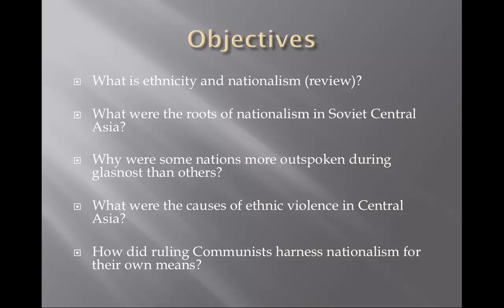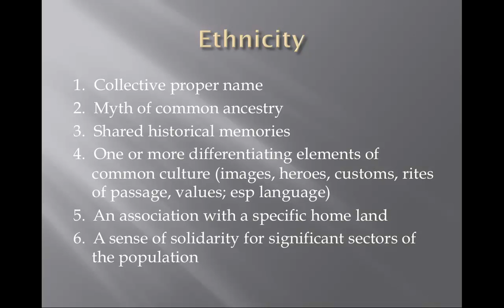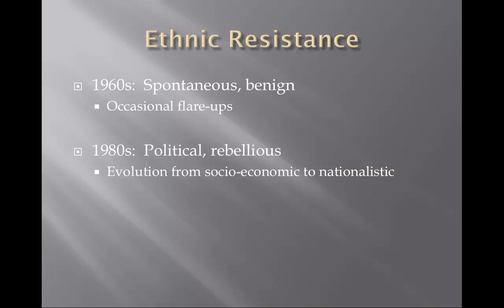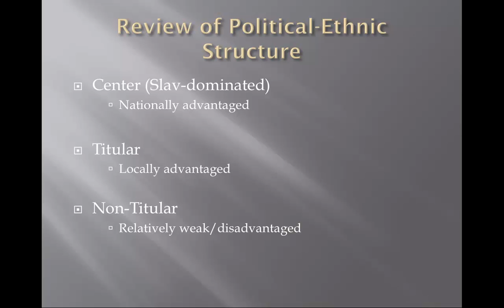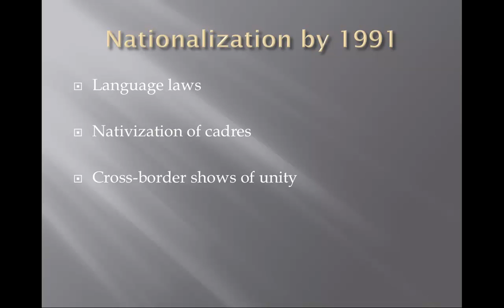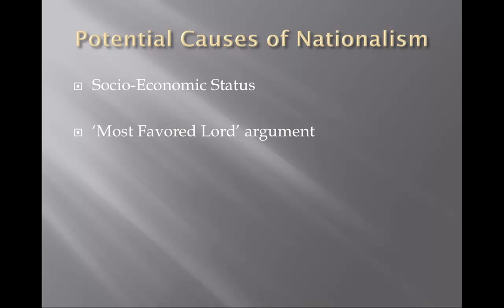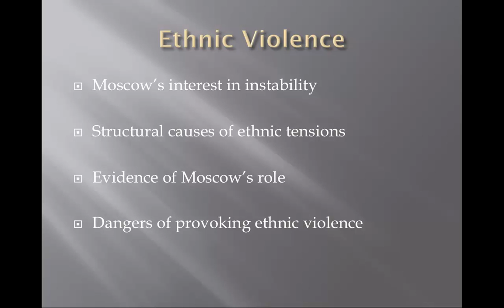371 - Central Asia - Weeks 5-6a - Nationalism - Part 1